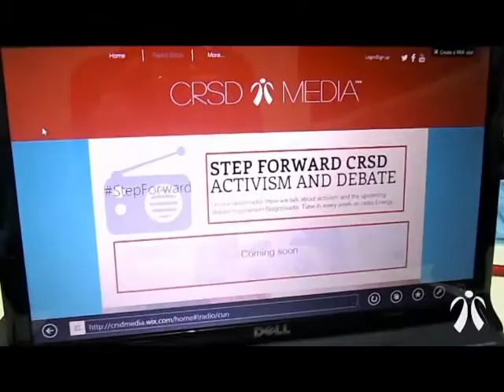StepForward | BTS Ep.1 | CRSD Media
Behind the scenes of our radio show StepForward on Radio Energy